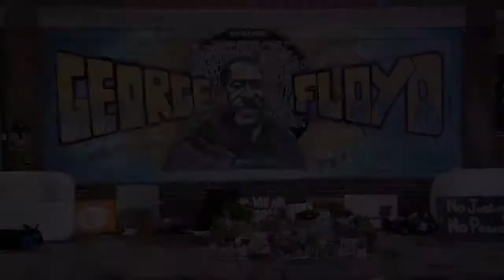Savage Land Q&A: Campbell Dalglish & Henrietta Mann, moderated by Robert Vetter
Join TAFFNY for a live conversation with Savage Land directors Prof. Campbell Dalglish and Dr. Henrietta Mann, moderated by anthropologist/field ethnographer Robert Vetter.

Film synopsis: When Custer County Police kill 18 year old Cheyenne Arapaho Mah-hi-vist Red Bird Goodblanket in his family’s kitchen, descendants of the Sand Creek and Washita Massacres take us back 150 years to reveal how historical trauma and the horrors of the past are still present in America today.